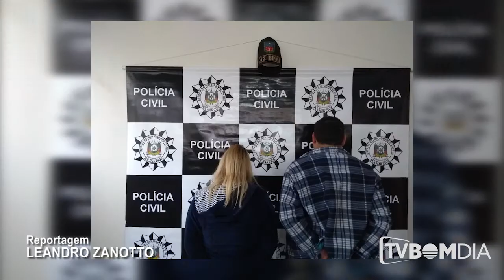Polícia prende traficantes em Barão de Cotegipe